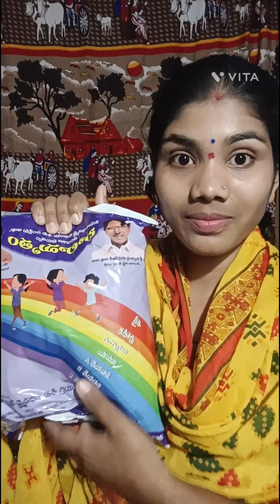pillalaku bhalamrutham chala manchidhi vititho chala rakalu cheyochu istamga ☺️thintaru🙂try cheyandi